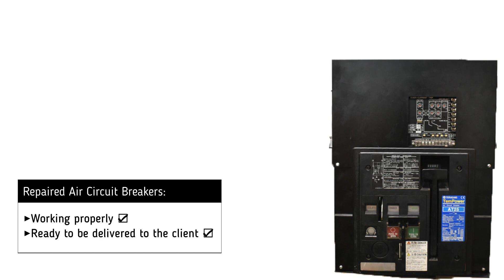Terasaki AT25 ACB (1) Repair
Terasaki AT25 ACB (1) Repair (409450)

Timestamps:
00:00​​ Intro
00:12​​ Testing
01:37​​ Outro